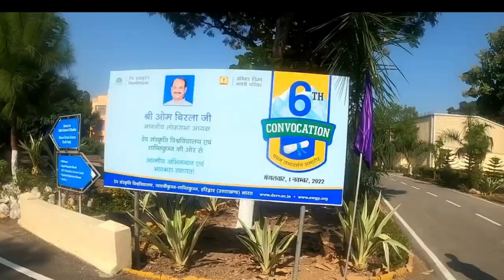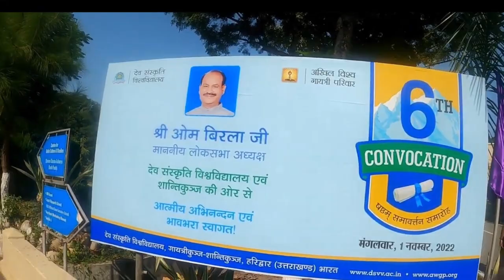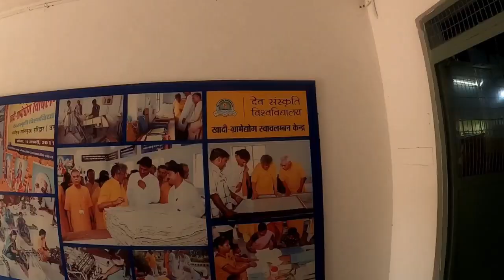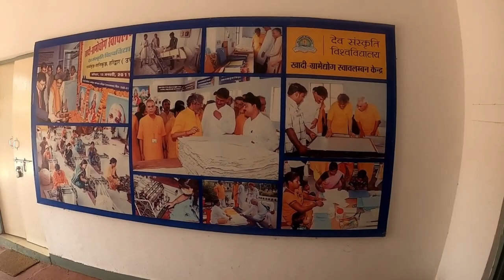हरिद्वार:देव संस्कृति विश्वविद्यालय | Dev Sanskriti Vishwavidyalaya haridwar | isrk vlog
हरिद्वार: देव संस्कृति विश्वविद्यालय | Dev Sanskriti Vishwavidyalaya Haridwar

👉👉Your Quarise:-

rishikesh tour budget 2023
rishikesh tour budget for couples
haridwar rishikesh tour budget
rishikesh tour budget

rishikesh parmarth ashram
rishikesh parmarth niketan aarti
rishikesh parmarth niketan ganga aarti
rishikesh parmarth aarti
rishikesh parmarth niketan aarti live
ऋषिकेश परमार्थ निकेतन
rishikesh parmarth niketan
rishikesh parmarth ashram
parmarth niketan ashram rishikesh
parmarth ashram rishikesh aarti
parmarth ashram rishikesh rooms
how to book room in parmarth ashram rishikesh
parmarth niketan ashram rishikesh sabse acha
rishikesh street food
rishikesh street food tour
rishikesh street shopping
rishikesh street food shorts
rishikesh street
haridwar rishikesh street food